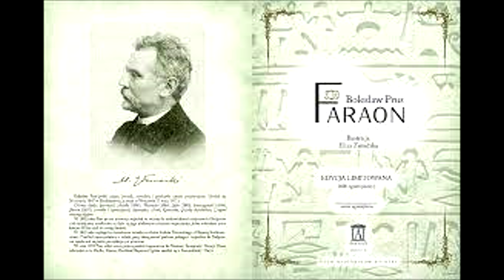Kurier historyczny cz 32